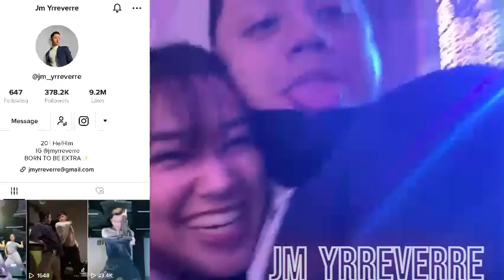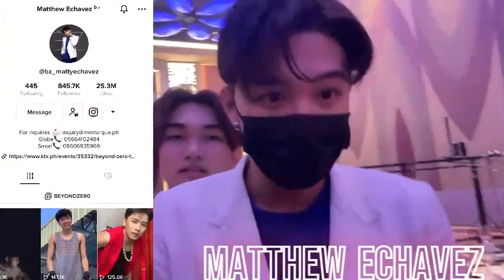Vlog: Beyondzero Press launch (PART 2) 💃🏻💃🏻 || Francesca Gueco ✨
hello! It was a pleasure to meet all of them; they were all so lovely and humble. I hope you enjoy this vlog as much as I do. Thank you very much for viewing my video! I hope you enjoy it!